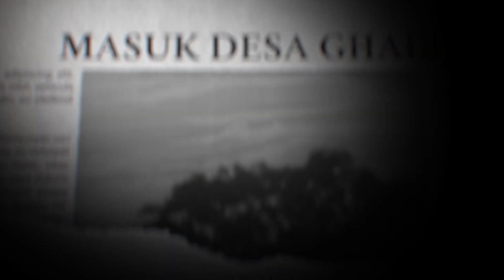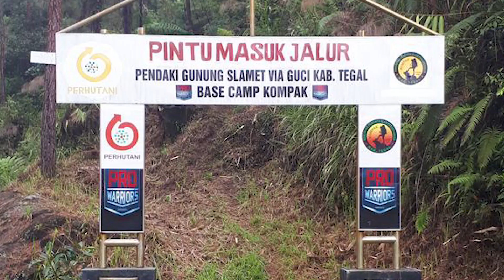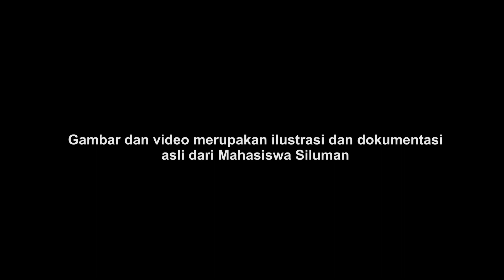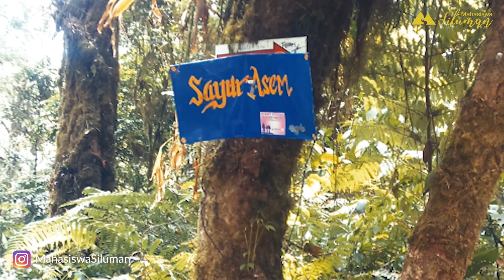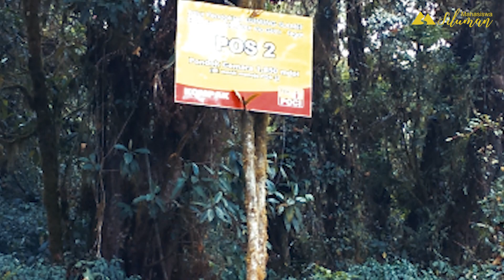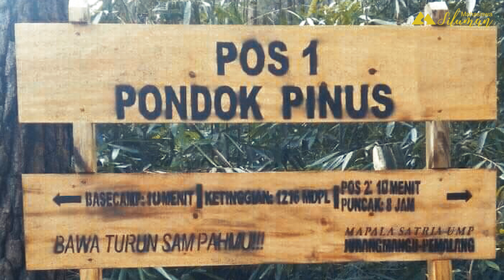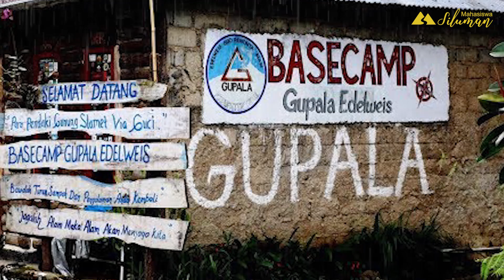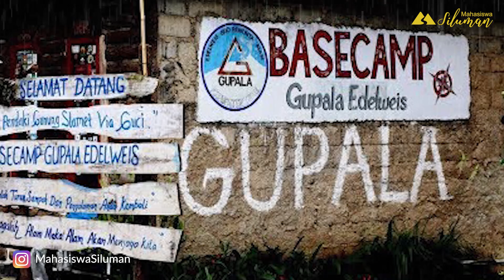ITU SIAPA?❗..KITA PENDAKI TERAKHIR KAN? PENDAKIAN HOROR GUNUNG SLAMET VIA GUCI (ANGSAPALA TEGAL)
Cerita ini merupakan kiriman DM dari adi yusuf yang menceritakan pendakian horor gunung slamet via guci yang dialami oleh tim senior angsapala tegal dan juga aldi anaknya. Semoga teman - teman semua bisa mengambil sisi positifnya dan bisa menjadikan pelajaran bagi kita semua.